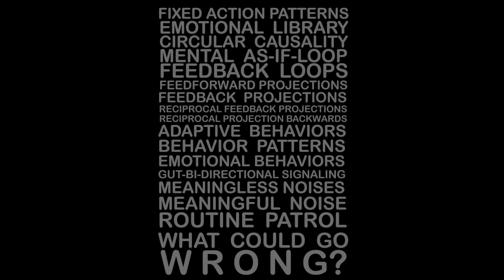Metal Sculptures from the 1990's. Sculpture Park in Owen County Indiana.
I only saved four of my sculptures, out of about 20 I made. I only took photographs of about ten of them before I sold the other ten. Several approach six feet tall. I used steel scrap from a previous job I had as an industrial blacksmith, working on the Southside of Chicago in a non-union sweatshop, utilizing lead mallets that sprayed our lungs and clothing with every strike on the heated steel. We used steel types like A-36 for non-heat treat products, and 8620 for heat-treatable. We also used T-1, and other more trickier steel. I made a huge land sculpture for my display. The walk begins at our barns with my favorite sculpture that I called BLENDER. Three smaller stations display some of the steel parts I used for sculptures. The middle displays include my first sculpture I made, I just nicknamed FIRST. The final station is the biggest one.